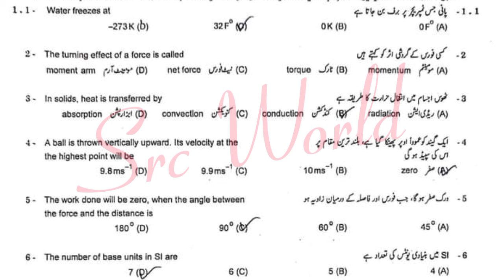solved Mcqs 9th physics Gujranwala group 1 objective paper 2024 9th physics paper 2024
9th class Physics  Lahore board group 1 paper 2024
9th class Physics  Lahore board solved mcq group 1
9th class Physics  group 1 paper 2024
9th class Physics  subjective paper
9th class Physics  objective paper
9th class Physics  morning paper
9th class Physics  first time paper
9th class Physics  1st time paper
9th class Physics  Gujranwala board group 1
9th class Physics  fsd board group 1
9th class Physics  bwp board group 1
9th class Physics  multan board group 1
9th class Physics  rwp board group 1
9th class Physics  sahiwal board board group
9th class Physics  lahore board group 1
9th class Physics  dg khan board group 1
9th class Physics  rawalpindi board group 1
9th class Physics  sargodha board group 1
9th class Physics  bhawalpur board board group 1
9th class Physics  Gujranwala board group 1
9th class paper 2024
9th Physics  today paper
9th class Physics  group 1 paper 2024 lahore board
lahore board 9th class Physics  first time paper 2024
9th class Physics  paper 2024
9th Physics  paper 2024 bise lahore
bise lahore 9th Physics  paper 2024
9th Physics  paper group 1 lahore 2024
9th Physics  paper today lahore board group 1 2024
9th Physics  paper 2024
9th Physics  paper lhr board 2024

Class 9 Physics  Lahore group 1 mcq
9th Physics  group 1 mcq
9th class Physics  Lahore mcq
9th class Physics  Lahore 1st time  paper
9th class Physics  Lahore morning paper
class 9 Physics   fsd board paper
9th class Physics  paper 2024
Bise Sargodha Physics  group 1 objective
9th multan Physics  solved mcq
class 9 Physics  Lahore board group 1 paper
class 9 Physics  paper Lahore board
9th class guess paper 2024
9th class Physics  most important guess 2024
9th class Physics  most important essays guess 2024
9 class physics most important question guess 2024
2nd year pak study important questions 2024
9th class Physics  guess 2024
9th class important questions 2024
9 class pairing scheme 2024
9th class Lahore group 1 paper 2024 9th Physics  group 1 2024
9th Physics  group 1 paper 2024
9 class Lahore paper 2024
Today 9th Physics  Lahore board paper
9th bise Lahore group 1 paper 2024
bcpm science
board exam 2024
Lahore board 9th class Physics  paper
board exam 2024 news today
9th class Physics   group 1 paper 2024